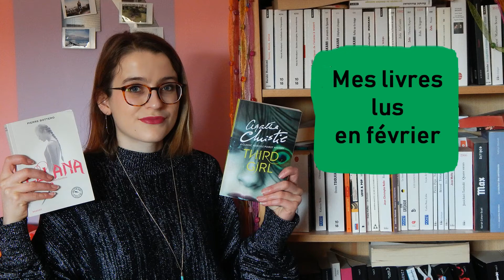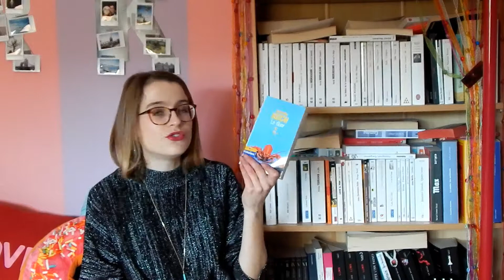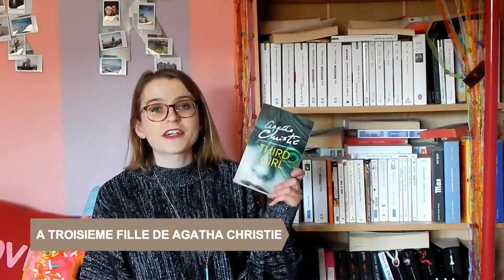MES LIVRES LUS EN FEVRIER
Ce fût donc un mois beaucoup moins prolifique que janvier avec seulement trois lectures. Si vous voulez comprendre pourquoi, je vous laisse regarder ma vidéos "séries" sur ma chaîne principale 😉

Je porte:

- Collier: H&M

J'utilise un Nikon Coolpix L830
Mon mail pro pour toutes questions en rapport avec mes vidéos ou mon blog